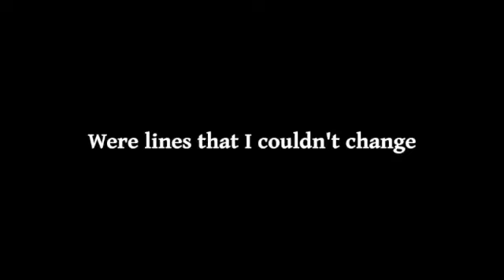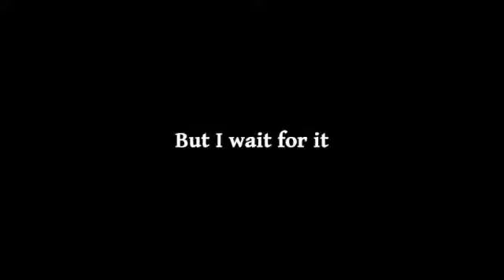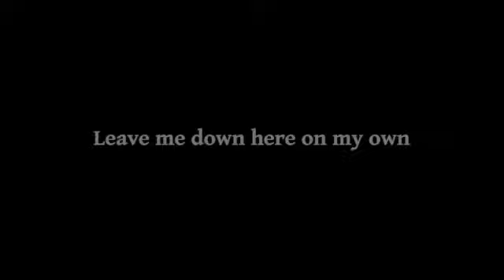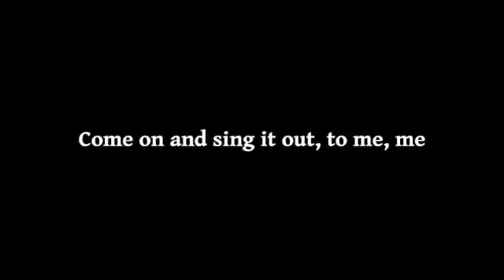In My Place (Karaoke Version) - Coldplay Cover